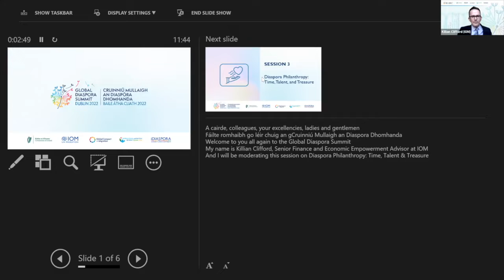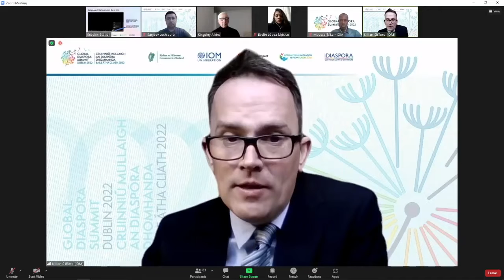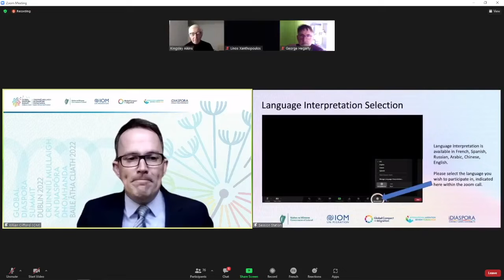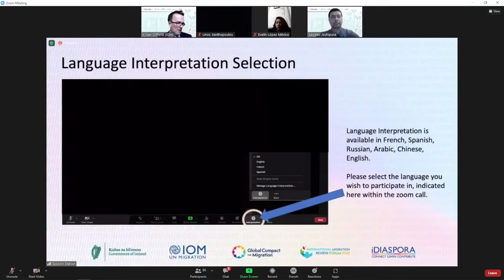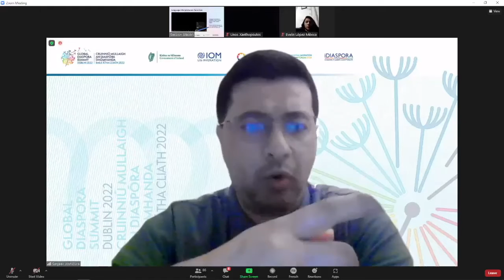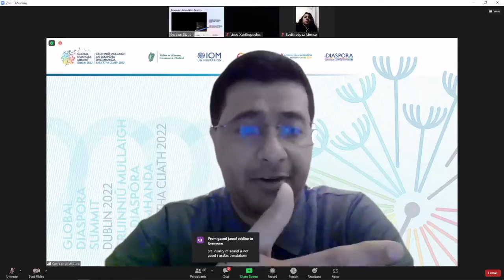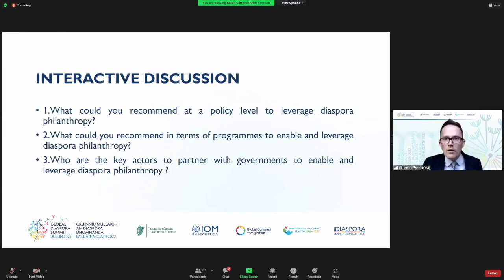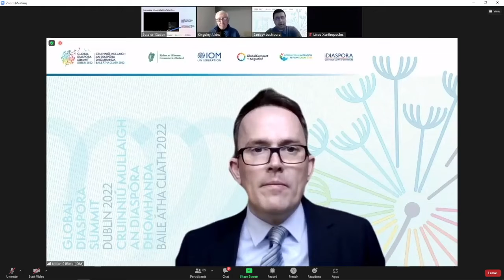GDSDublin - Diaspora Philanthropy (French)